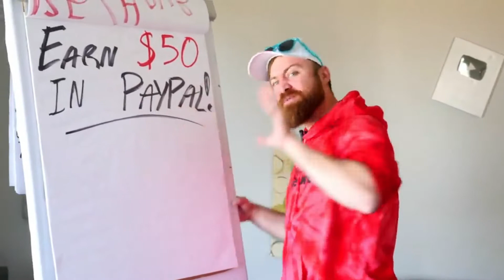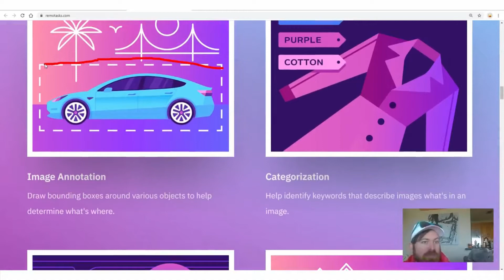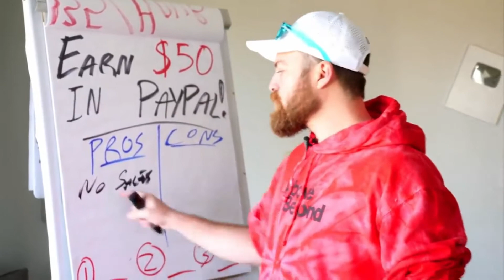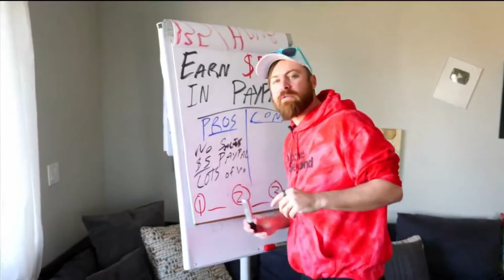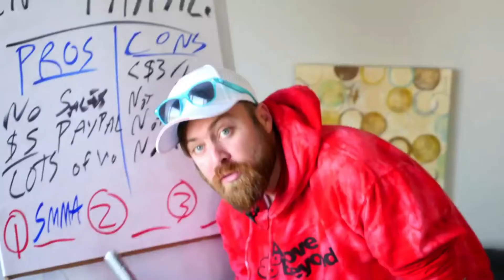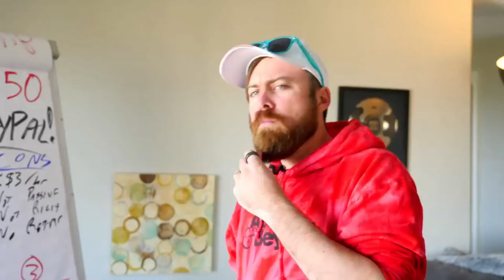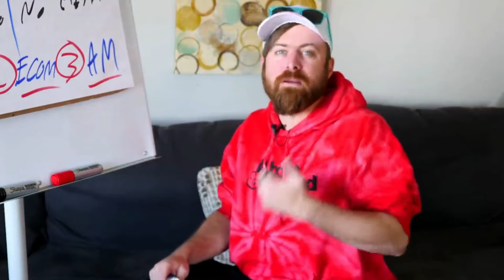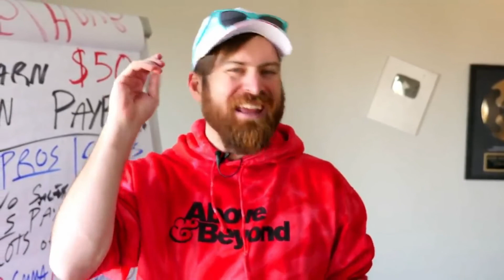Earn $50 In PayPal Money Again & Again (Beginner Friendly!)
I changed things up in this video, as played John Crestani's video on how to earn $50.00 from paypal with a website that he found!  One thing I've learned over the past two years, is that you don't have to reinvent the wheel.

I've found my way to success with affiliate marketing, but there are so many other ways to make some cash...which is why I've turned to John and some of his unique ideas!

Here's my #1 money maker right now! If you're looking for one of the easiest ways to make money from home, then here it is! We're all looking for easy ways to make money so that we don't have to trade our hours for dollars!

You can get started for as little as $25.00, however, if you're looking for payments of $500 and $1000.00 hitting your account, you'll need to invest a little more.

The link that could change your life is Beginners can get started quickly.  And if you have any questions, you have a 'live' person to talk to one-on-one!   You've found the best of both worlds, a great program and a sponsor who will help.  You will find that even YOU can make make money easily from home!

Check it out and I think you'll agree that this is an easy way to make money online and to work from home in 2020!  I've got some GREAT BONUSES to start out in 2020...all you have to do is ask!